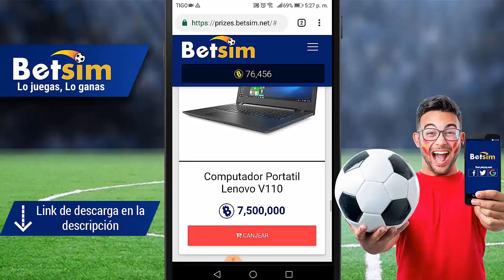DE ULTIMO MINUTO! ESTO FUE LO QUE DIJO EL PIOJO HERRERA DE LAS CHIVAS TRAS SER ELIMINADOS!